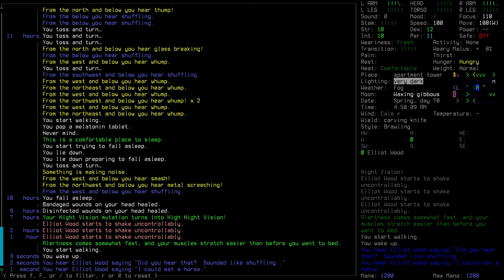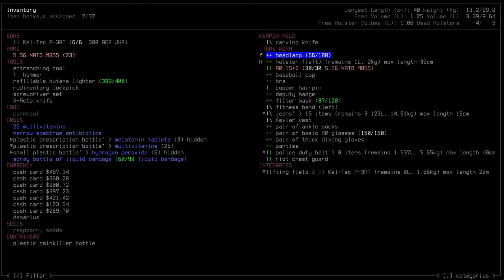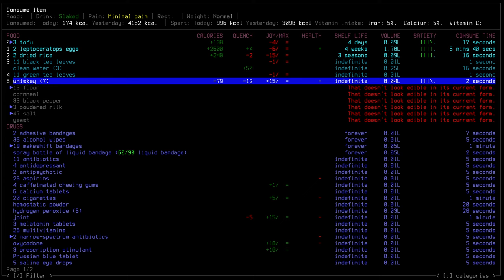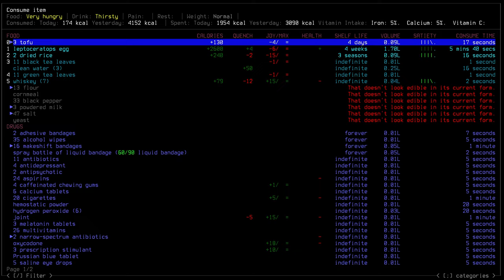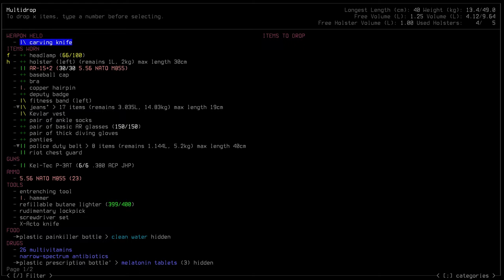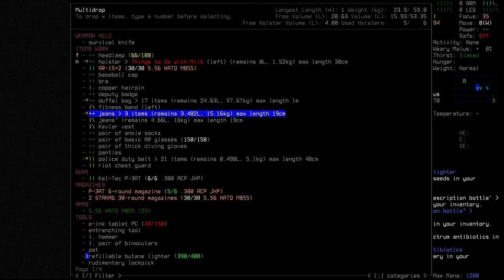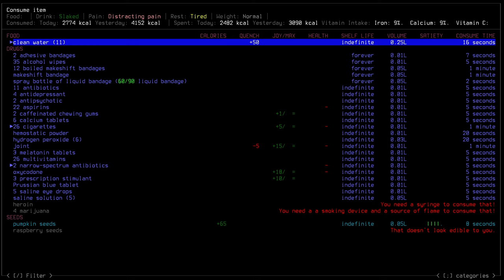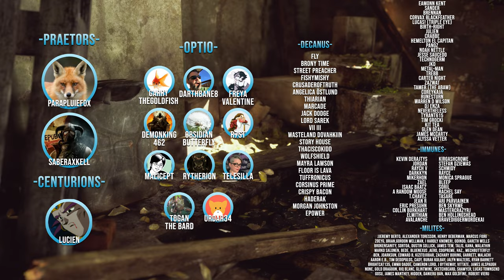Cataclysm: Dark Days Ahead "Dusk" | S3 Ep 13 "Seperated"